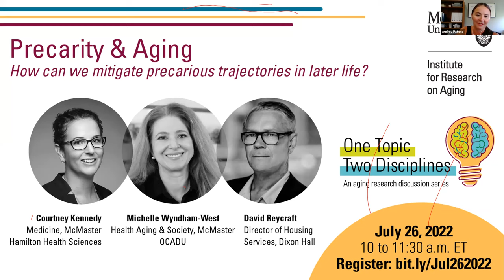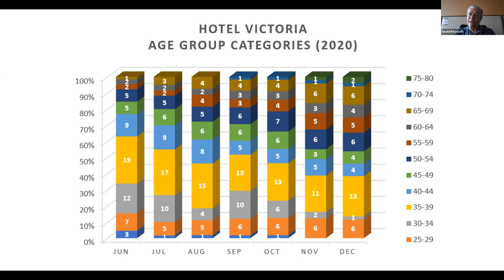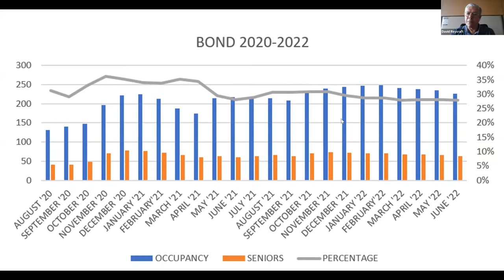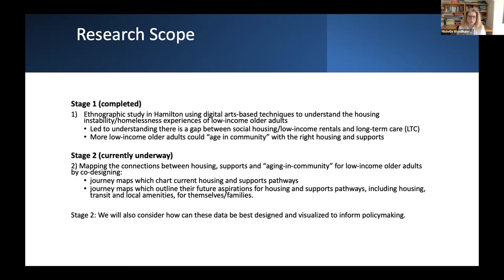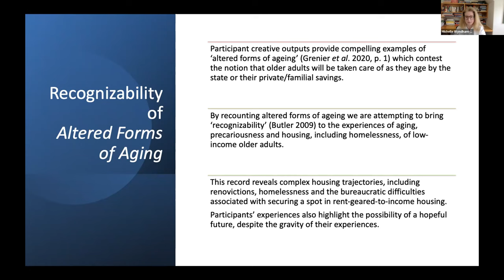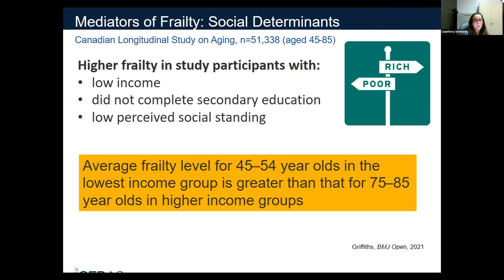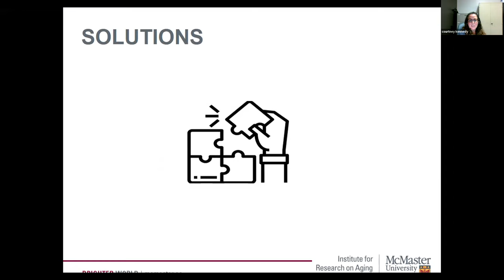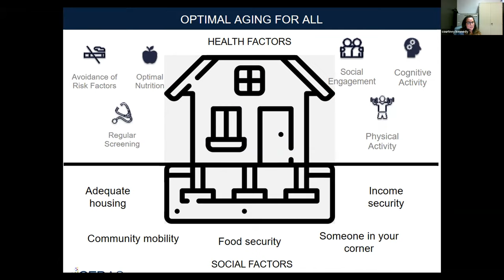MIRA One Topic, Two Disciplines: Precarity & Aging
Michelle Wyndham West (Adjunct Assistant Professor, Health, Aging and Society, McMaster University, and Assistant Professor, Faculty of Design and Graduate Program Director of the MDes programs in Design for Health and Inclusive Design, OCAD University) will discuss her work with low-income older adults’ and their experiences of aging, precariousness and housing instability/homelessness in Hamilton. These experiences were collected via multi-modal, arts-based touchpoints: photos, videos and written diaries, as well as interviews and community-based participant observation, illustrating how arts-based approaches provide openings for low-income older adults to communicate their housing pathways, needs and aspirations.

Courtney Kennedy (Clinical Scientist, GERAS Centre for Aging Research and Occupational Therapist, Hospital 2 Home, Hamilton Health Sciences; Assistant Professor, Geriatric Medicine, McMaster University) will discuss community-based interventions in a clinical context, at the transition point from hospital to home, for older adults in precarious situations, as well as community initiatives and interventions that may prevent vulnerable older adults from entering precarious situations.

Special guest speaker David Reycraft (Director of Housing Services, Dixon Hall) will provide an intersectoral perspective on the topic. David has served Dixon Hall’s diverse community for 15 years to create pathways to appropriate, safe and stable housing; he will be speaking about the unique challenges faced by seniors with long histories of homelessness.

MIRA’s One Topic, Two Disciplines seminar series brings together researchers with different expertise on a single topic in aging. These seminars explore pressing challenges in aging research and interdisciplinary approaches to solving them.